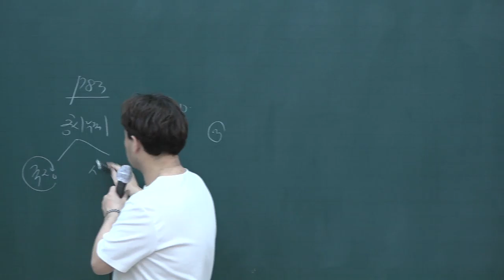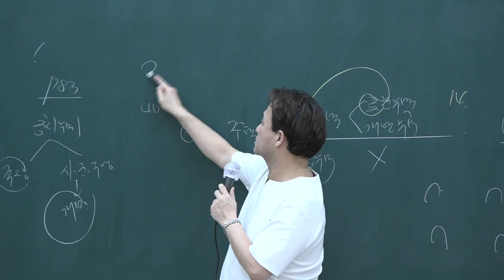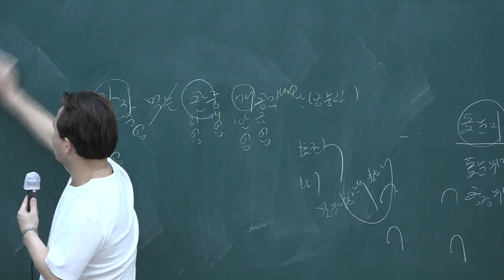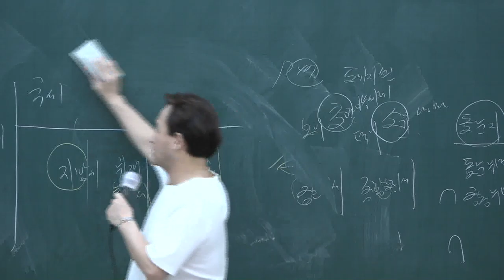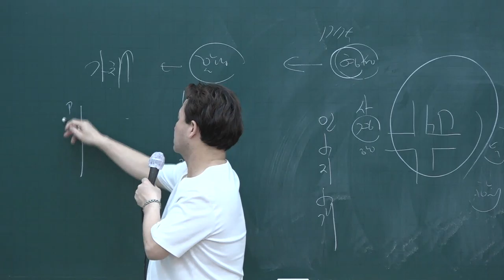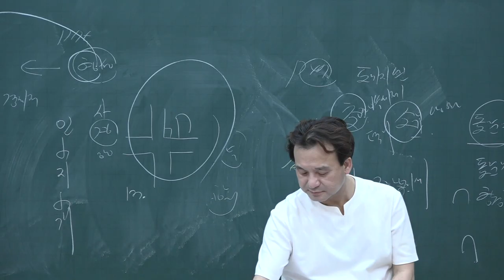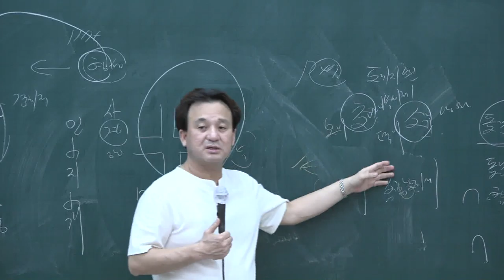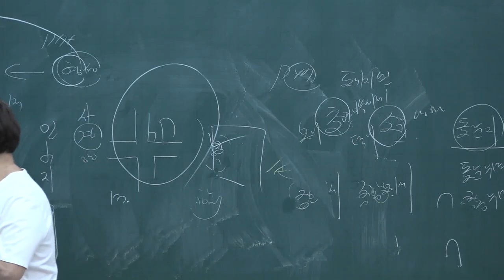[공전무] 2020년 공인중개사 부동산학개론 동형모의고사풀이 10-12